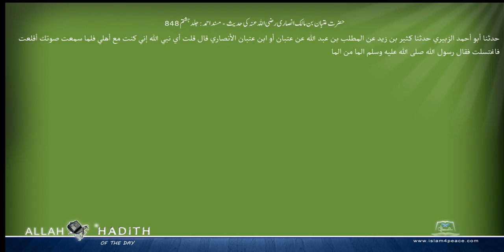حضرت عتبان بن مالک انصاری رضی اللہ عنہ کی حدیث مسند احمد Musnad Ahmad Islam4Peace com